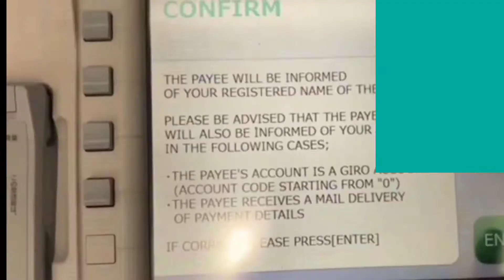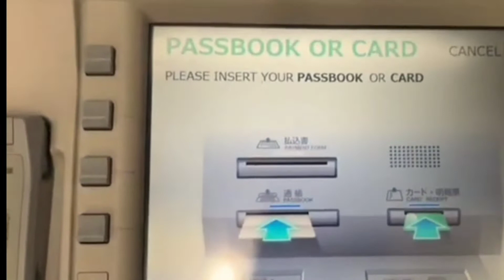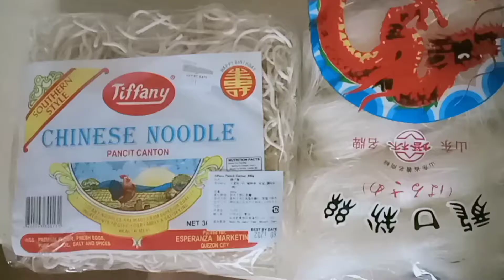PANCIT BIHON GUISADO SiMPLE RECIPE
PANCIT BIHON GUISADO SIMPLE RECIPEpancit bihon guisado panlasang pinoy,